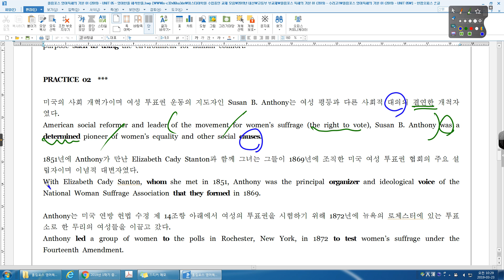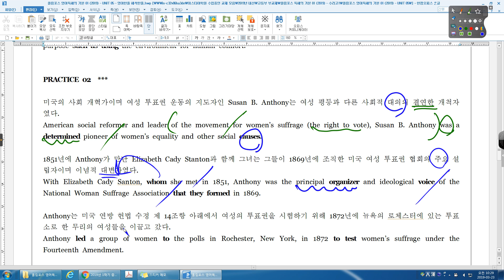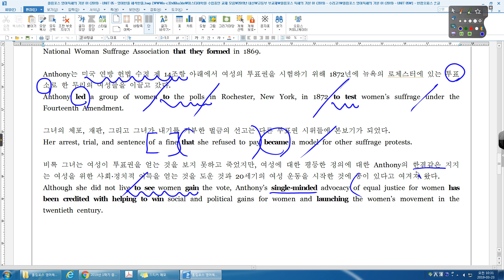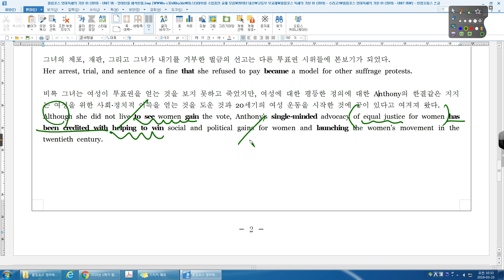올림포스 영어독해의 기본01 05강 02번 수리고1